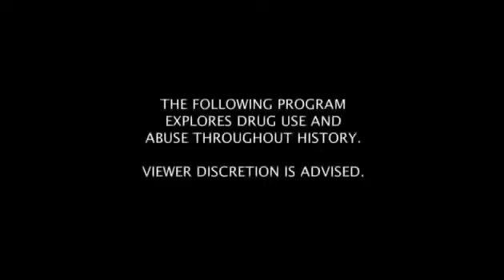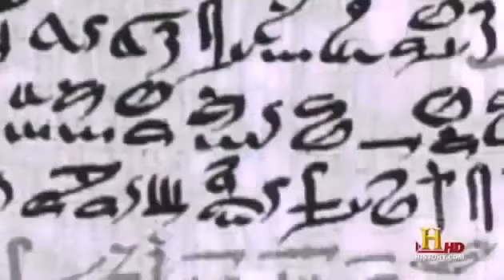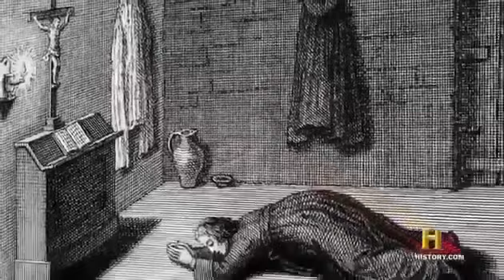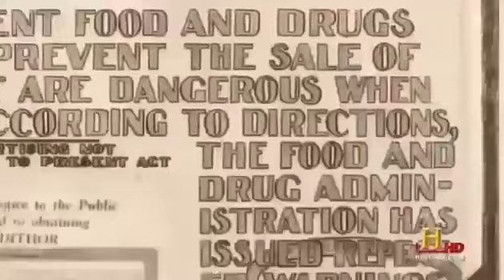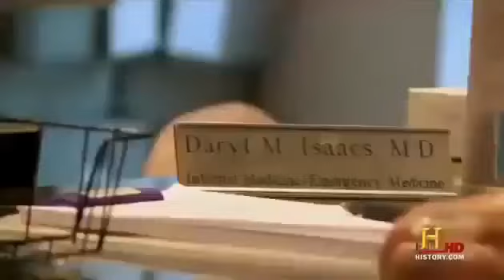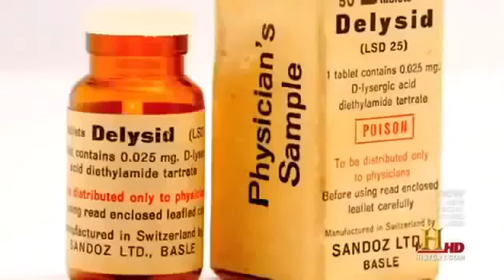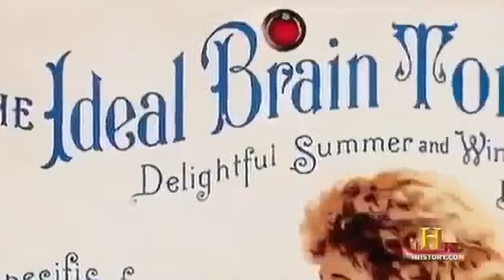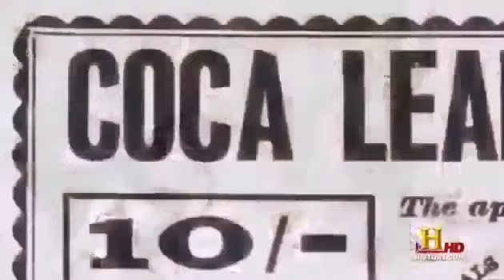Deutsch Dokumentarfilm 2015 Die große Drogen Doku 2015 Alle Drogen unter der Lupe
for more video :google plus page .

Die Dokumentation stellt verschiedene Drogen vor und nimmt die Wirkungen und Folgen dieser unter die Lupe. 70-80% AUF .

TÄGLICH NEUE VIDEOS ÜBER krasse Schlägereien und Hooligans - einfach GEFÄLLT MIR drücken auf FACEBOOK SEITE! "HOOLIGANS FIGHTS & CRAZY .